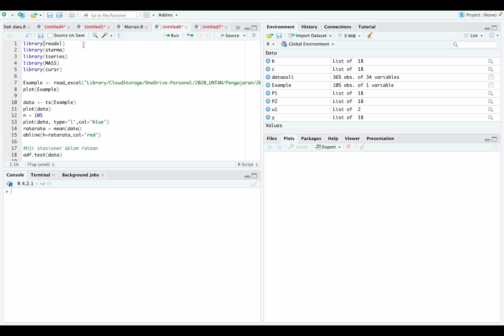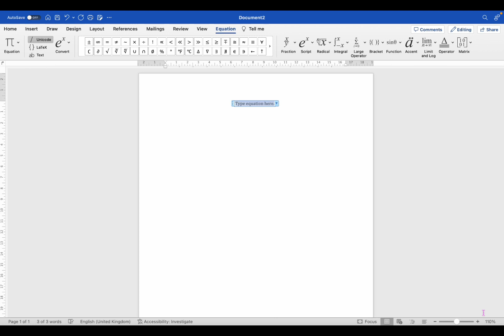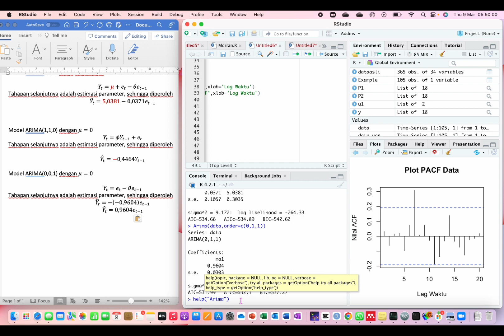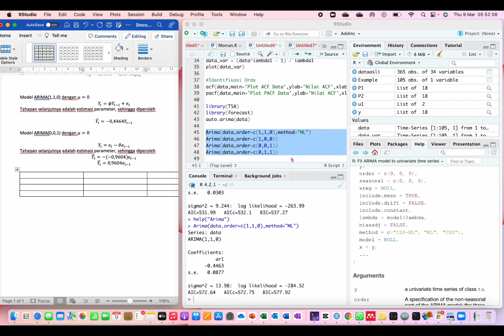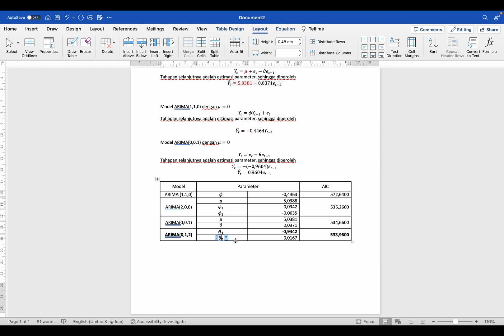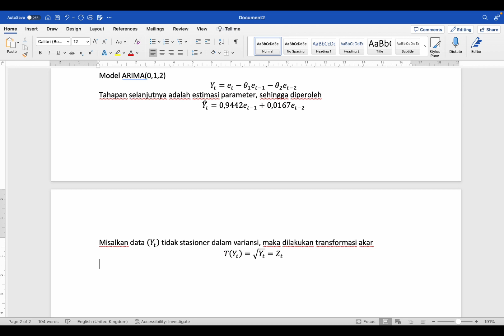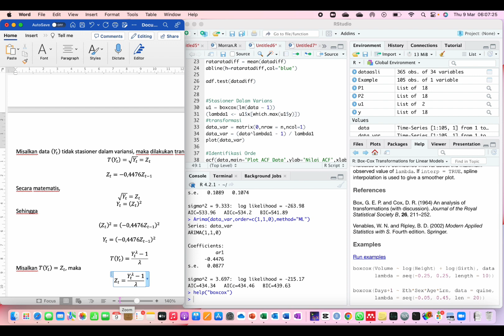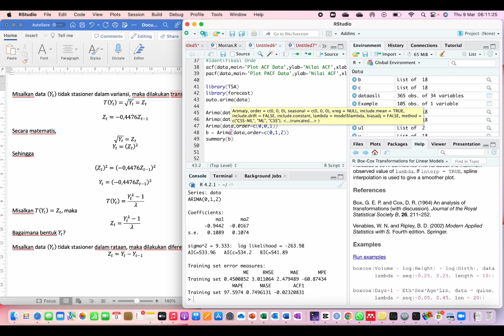Estimasi Parameter Model ARIMA di R | Metode Deret Waktu